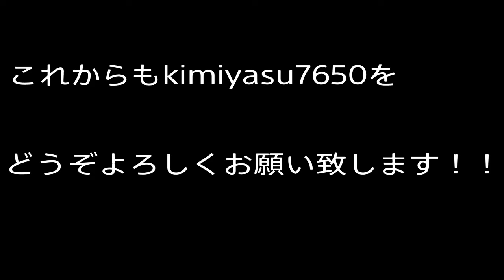[DBD] Dead by daylight #16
祝！今回の動画でyoutubeに投稿した動画数が１００本に達しました！しかし、今回のデッドバイデイライトは絶体絶命のピンチに遭遇してます！果たして、kiimiyasu7650の命運は如何に！？